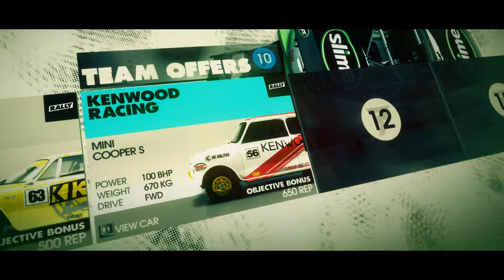Dirt 3 - Mini Cooper S - Monte Carlo